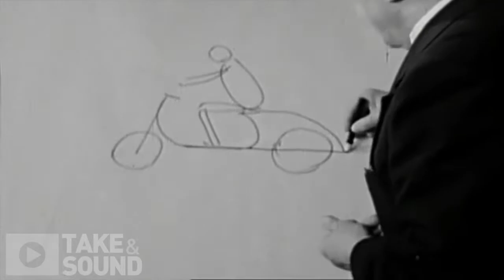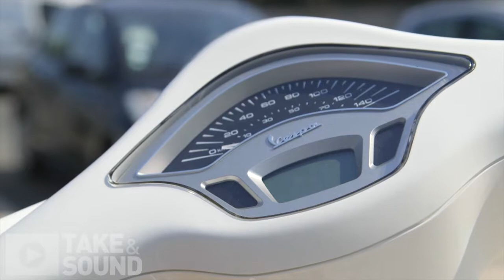Vespas & Ópera no Teatro São Carlos - Volante SIC Notícias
Conhecemos as novas Vespas Sprint e Primavera, começando no Teatro Nacional de São Carlos com direito a ópera em pleno palco (Bruno Almeida) para contar a história da Vespa. Com participação da italiana Dalila Leone e do Salvador Martinha.
Jornalista: João Tomé
Câmara: Manuel Loureiro
Edição: Jorge Figueiredo
Produção: Take & Sound
- Volante, da SIC Notícias